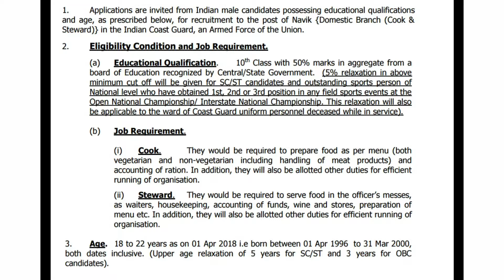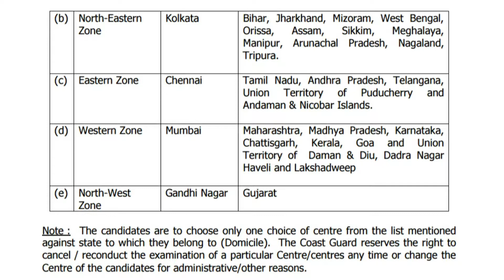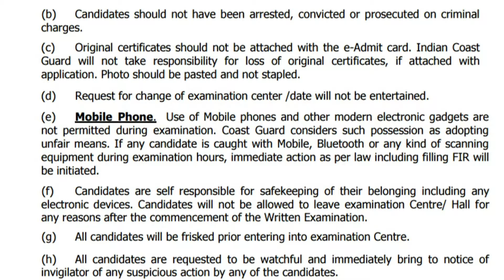Join Indian coast guard in 2017